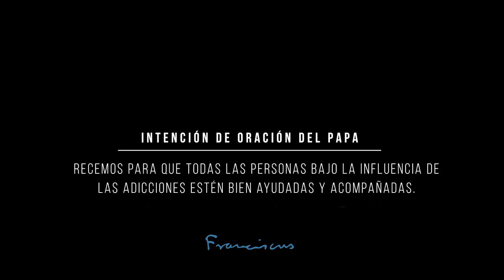Liberación de las adicciones – El Video del Papa.